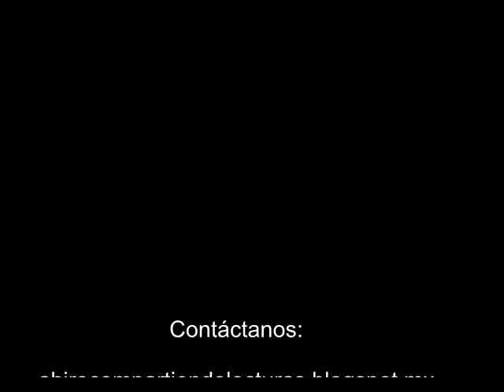'El niño y el cohete' de José Rosas Moreno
Título:'El niño y el cohete', José Rosas Moreno.
Música original de Abaham Barrera/Tema 'Ahire'
Este audio sólo ha sido publicado en You Tube para compartir lectura a las niñas y niños. No se tienen intereses comerciales ni económicos. No pretende sustituir la lectura individual.
Síguenos y disfruta de libros que tenemos de regalo llenos de maravillosas historias:
En Facebook @ahirecompartiendolectura
En nuestro Blog Ahire: compartiendo lectura a niñas y niños